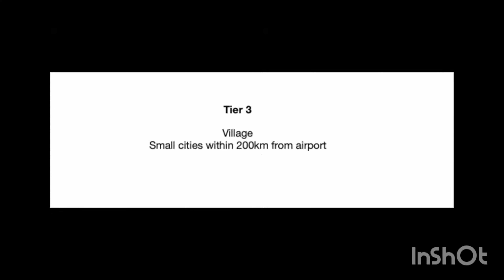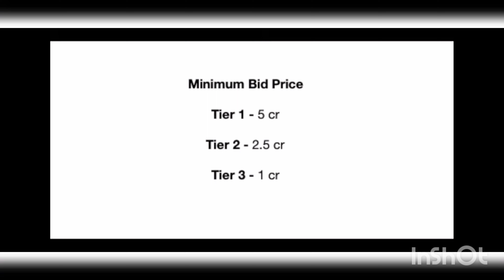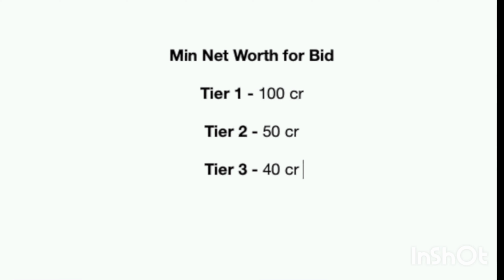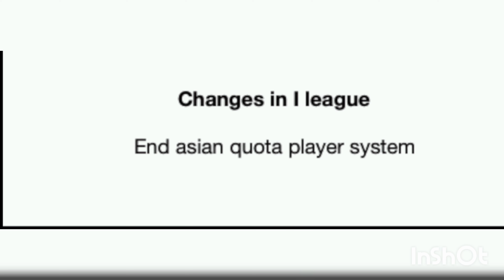New Bidding system in I-league By AIFF india football isl i-league